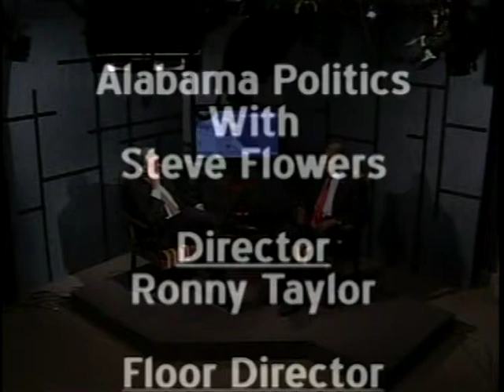Alabama Politics with Johnny Ford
Steve Flowers interviews Tuskegee Mayor Johnny Ford regarding contemporary political issues affecting Tuskegee and Macon County.